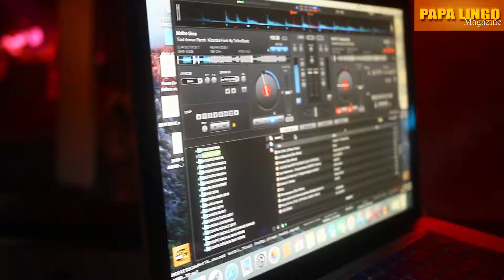Ambiance a l'ivoir hd a Paris.......Abonne toi sur lingo mag